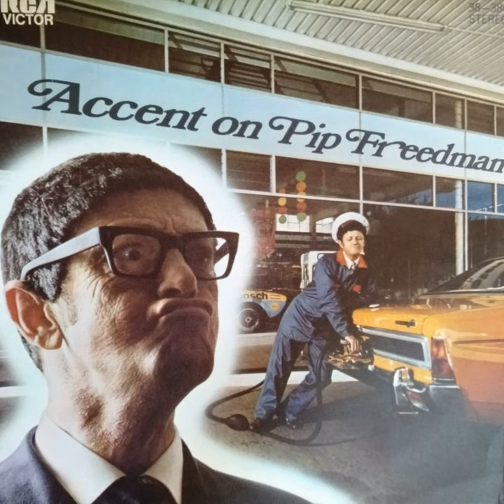Lower Gimbel Street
Lower Gimbel Street · Pip Freedman

Accent On

Composer: Pip Freedman